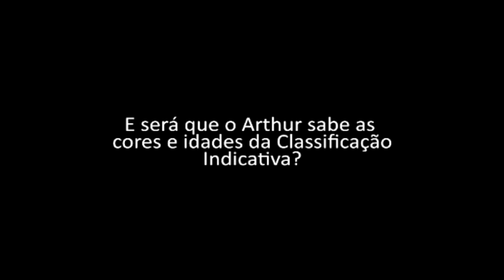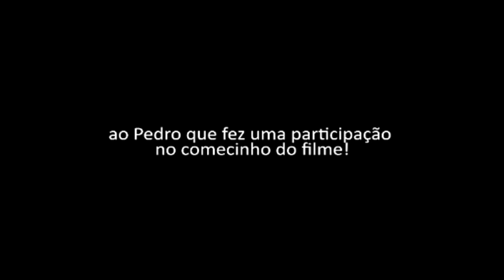Sociedade pode participar do processo de classificação indicativa de produtos audiovisuais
CENAS DO BRASIL - 22.05.14: Cenas de sexo, uso de drogas e violência. Até que ponto a inserção de imagens do tipo em jogos eletrônicos, filmes e seriados pode influenciar o comportamento de crianças e adolescentes? Um projeto do Ministério da Justiça convida a sociedade a participar do processo de classificação indicativa dos produtos audiovisuais. A política de classificação indicativa e a participação social são os temas do Cenas do Brasil, que recebe o diretor-adjunto do Departamento de Justiça, Classificação, Títulos e Qualificação do Ministério da Justiça, Davi Ulisses Pires; e a coordenadora do curso de graduação de Psicologia da Universidade de Brasília (UnB), Laércia Abreu Vasconcelos.